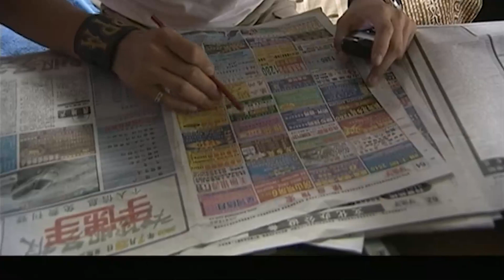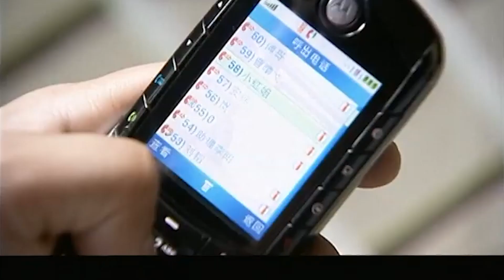才女功力深厚，老總被她征服，還沒入職便拿下高薪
▶《夢里花落知多少》 主演：賈一平、張峻寧、張儷

▶劇情介紹：青澀卻又充滿朝氣的大學時代，是林嵐一生中最快樂的時光，因為在這裡，這個漂亮、豪爽卻又不乏癡情的女孩，終於成功地“撞”到了她的“白馬王子”——顧小北。但因為誤解兩人最終分手。這個時候，陸敘出現了。如果說顧小北曾經是林嵐的白馬王子，那麼陸敘則更像是她的天使。在工作中，陸敘愛上了林嵐，但林嵐卻一直在等待顧小北。當陸敘出了車禍之後，面對顧小北的歸來，林嵐卻拒絕了他。林嵐終於明白，生活的意義在於珍惜眼前。走著，帶著希望找尋到快樂。走過,才發現那是鏡花水月。一切都已消逝，留下的只有臉上的痕，枕邊的淚。